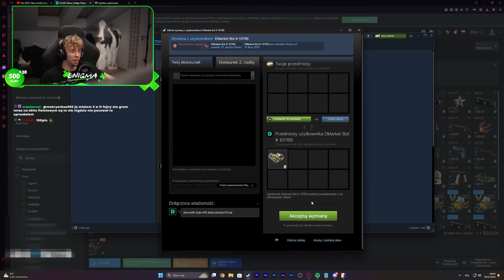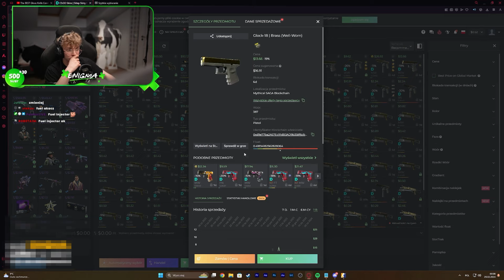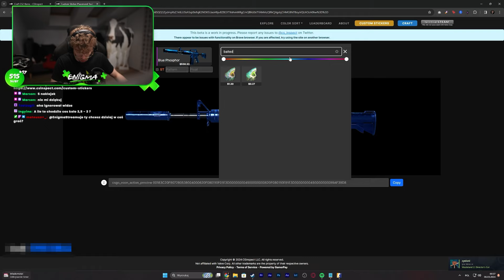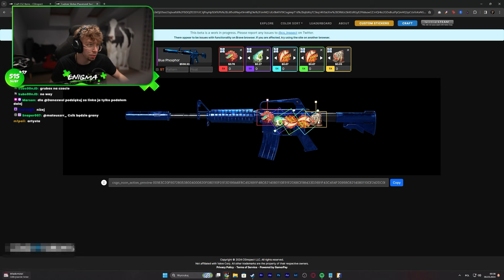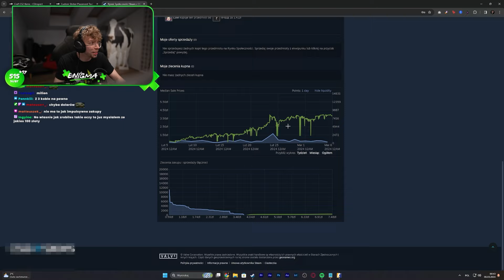Najlepszy CRAFT do 20 zł w CS2